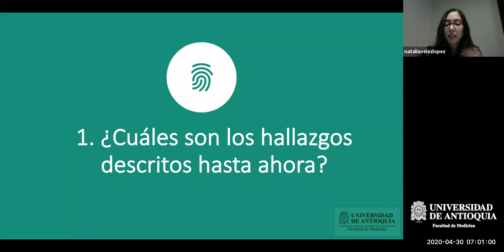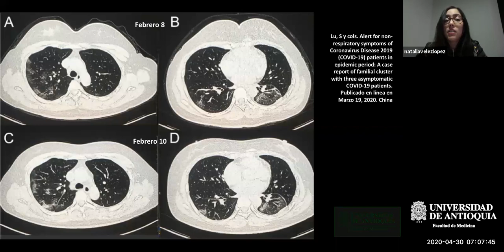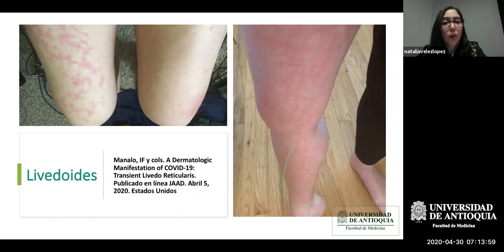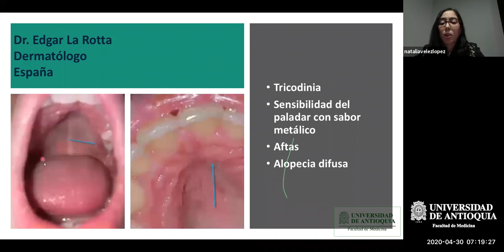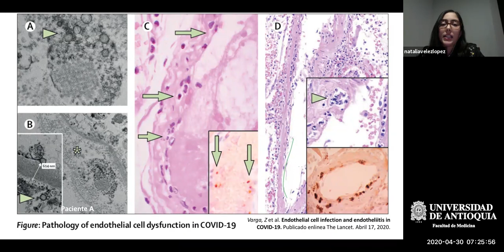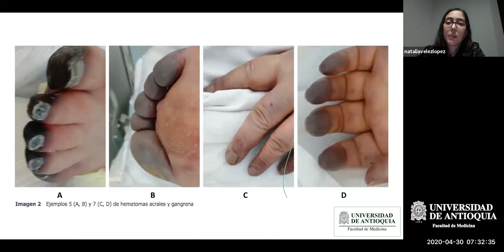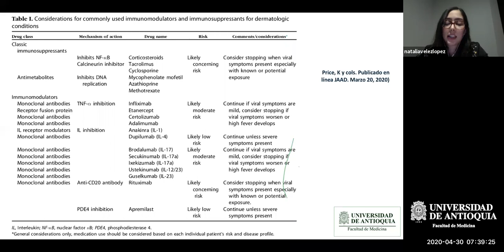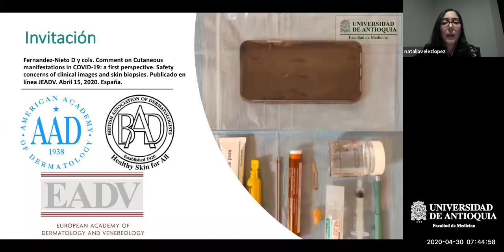Manifestaciones Cutáneas en Pacientes con COVID-19 - Dra. Natalia Vélez